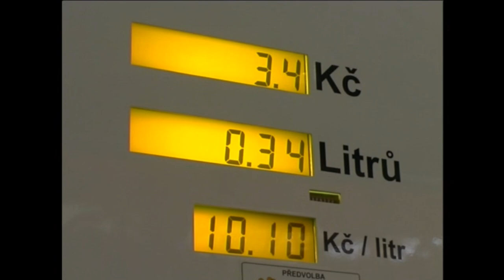ZEDOL SI PARKU !!! KAROSA !!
Keď sa hrabeš v starých veciach :)